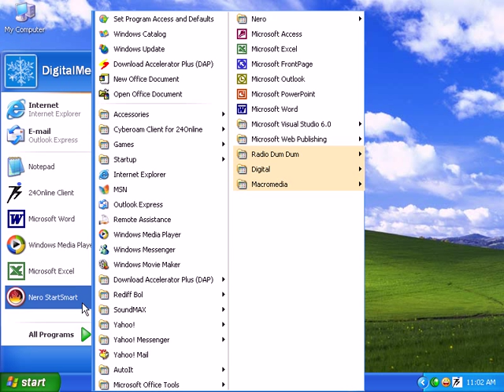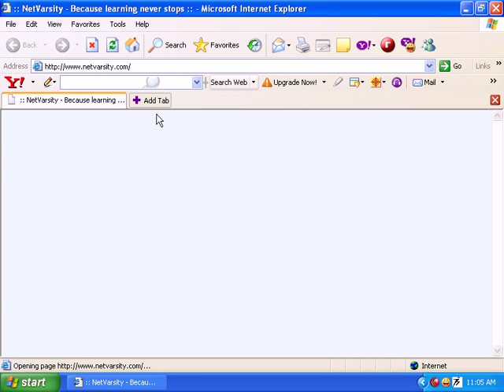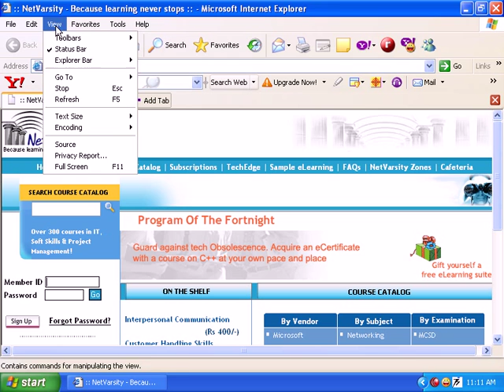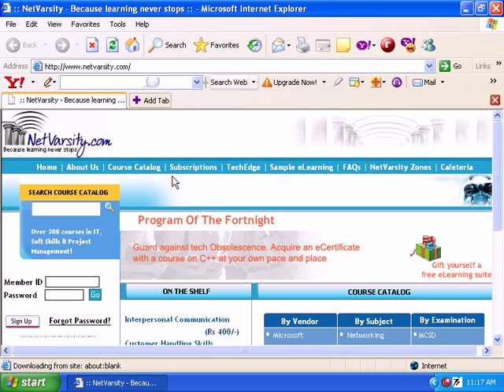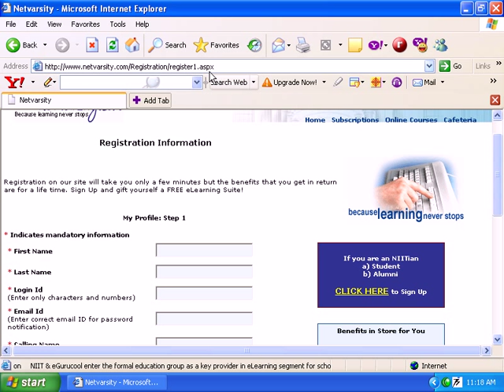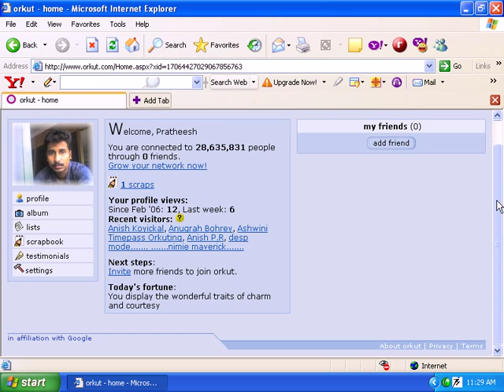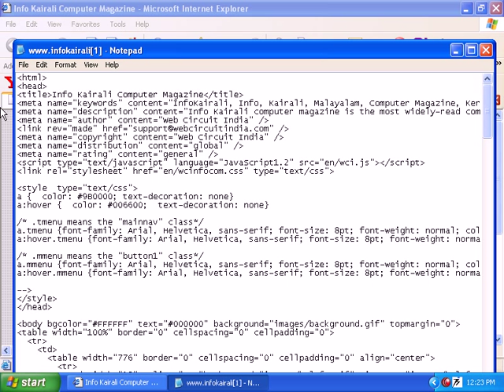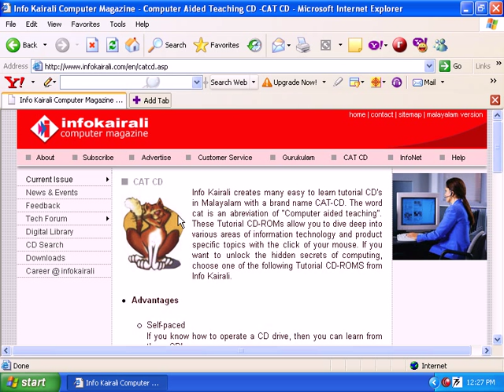asp dot net Malayalam Kerala (1).avi Malayalam tutorial മലയാളം പഠനം എ.എസ്.പി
എ.എസ്.പി ഡോട്ട് നെറ്റ് മലയാളം പഠനം